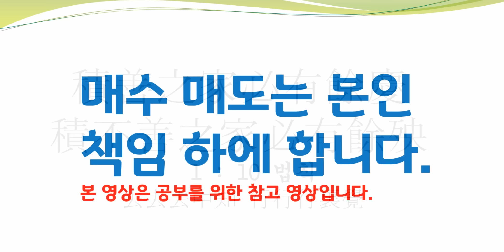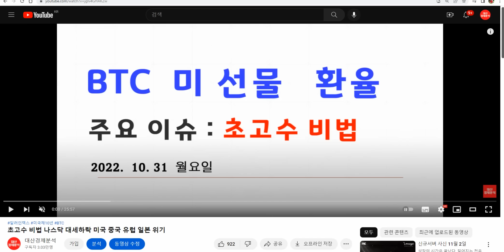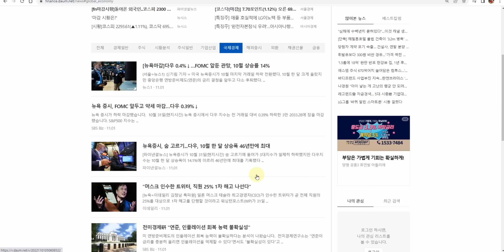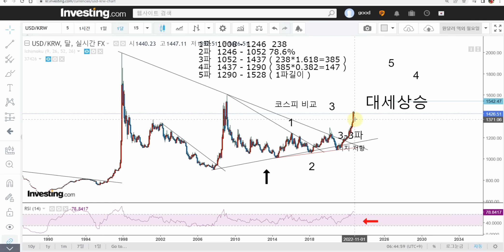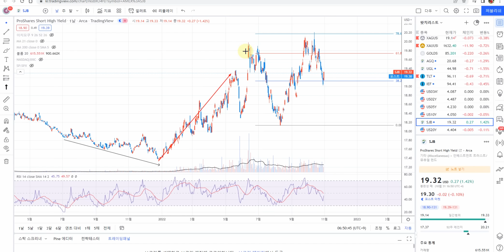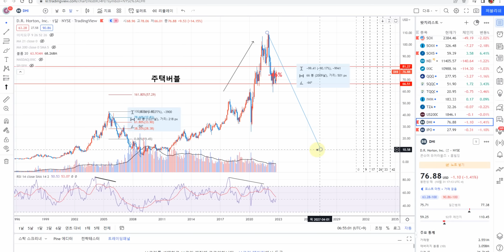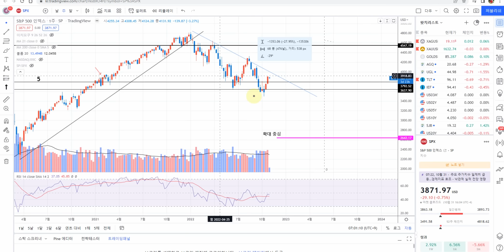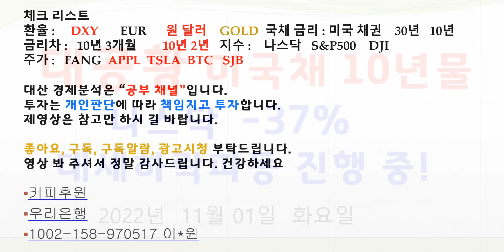떳다 신호가! RUN할 시간이 왔습니다